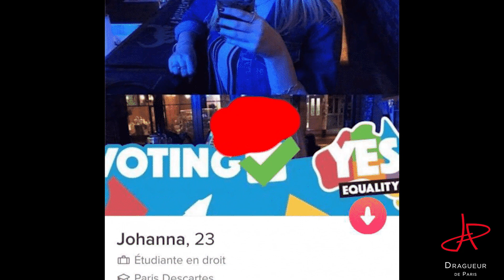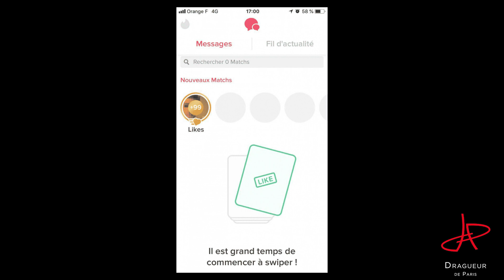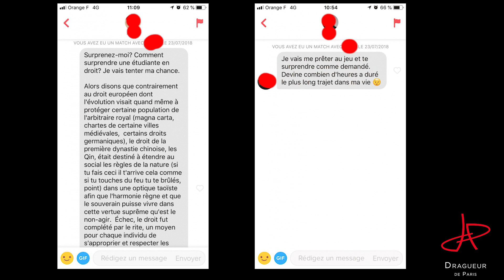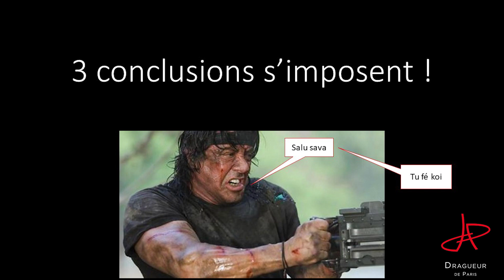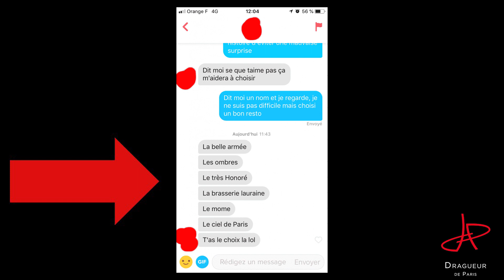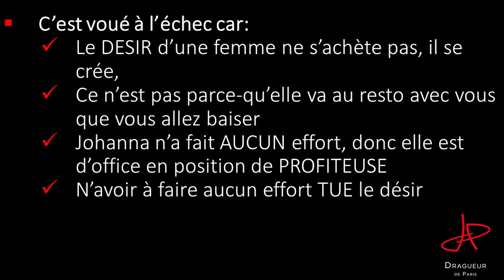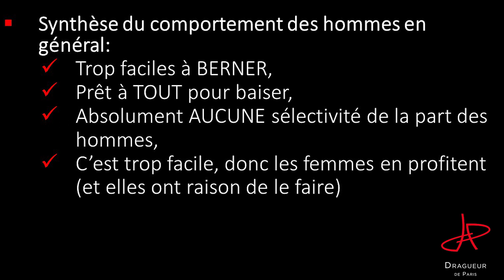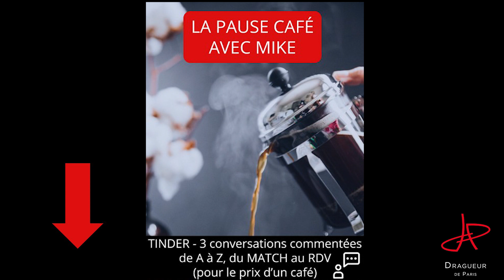Les erreurs à ne pas commettre sur Tinder : je piège des hommes avec un faux profil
Que se passerait-il si les hommes se montraient difficile à avoir sur les sites de rencontres ?

Dans cette vidéo, j'utilise un profil féminin pour vous montrer les erreurs à ne pas faire sur Tinder.

💬Prendre le NUMÉRO d'une femme sur Tinder en quelques messages...et la rencontrer sous 24 :

🐵QUI SUIS-JE ?🐵